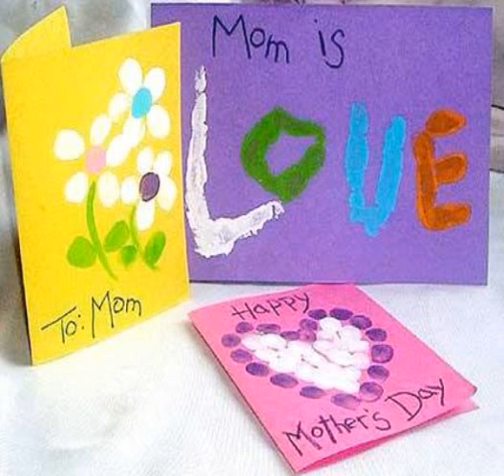cheap mother's day gift ideas